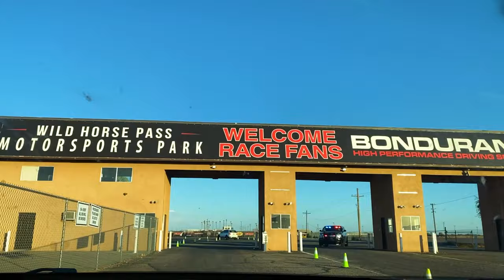SEVEN LIONS Park 'N Rave (Vlog)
Seven Lions Drive in Rave by Insomniac Events & Relentless Beats in Chandler, Arizona. June 27, 2020. Our first social distancing rave! WE HAD SO MUCH FUN!

PLEASE SIGN MY SEVEN LIONS PETITION!!!